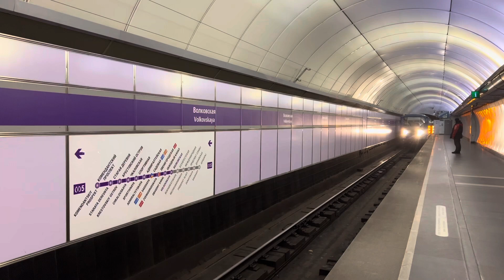Прибытие метропоезда "Пришелец"/"Аквариум" (81-717/714.5П) №510 на ст.м.Волковская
Метропоезд "Пришелец"/"Аквариум" (81-717/714.5П) (Приписан в электродепо ТЧ-7 "Южное" Петербургского метрополитена)
Маршрут №510 -
"Шушары - Комендантский Проспект".

Прибывает на станцию метрополитена "Волковская" Фрунзенско-Приморской Линии (ФПЛ,М5) Петербургского метрополитена.
Российская Федерация,Санкт-Петербург.
6.II.2022

Видео снято на iPhone 13 Pro Max